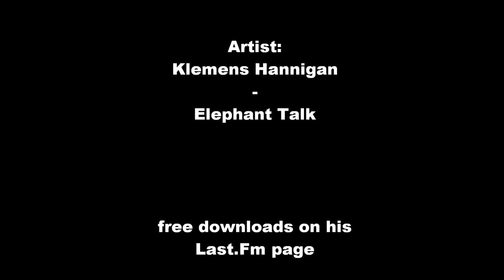//Studio Update 2 - Throw Television (ft Klemens Hannigan)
A second look into our studio session. The song is by our dear friend Klemens Hannigan.

Check out Throw Televsion's new EP 'Harpoons, Moons and Airballoons' 10/10/10